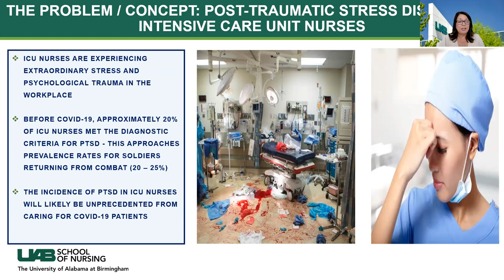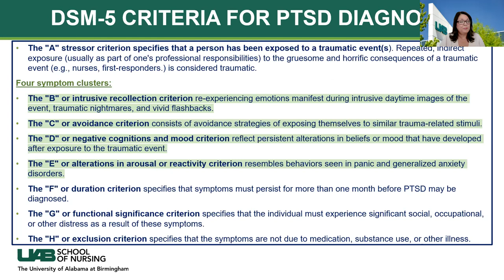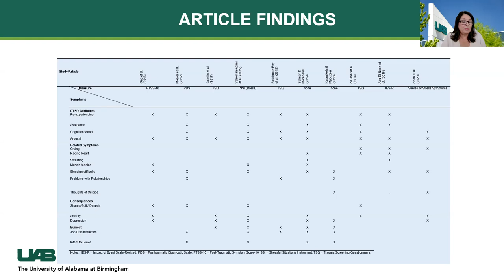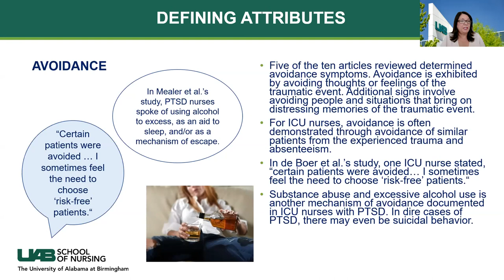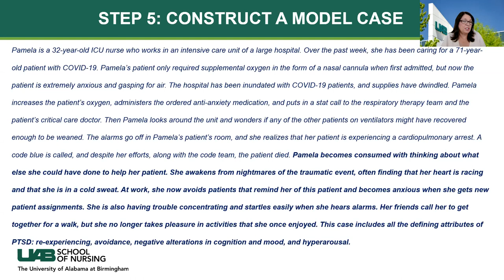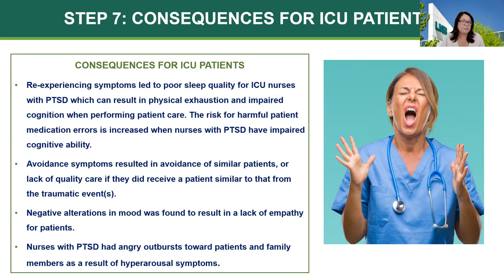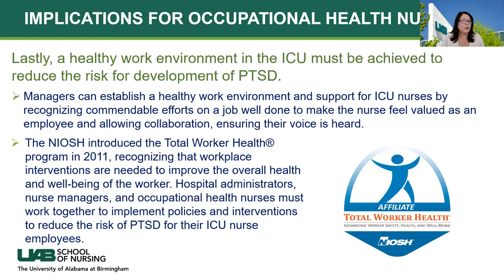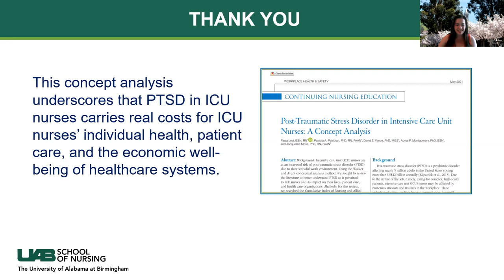Post-Traumatic Stress Disorder in Intensive Care Unit Nurses: Findings of a Concept Analysis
Presented by Paula Levi, BSN, RN, University of Alabama at Birmingham School of Nursing

Intensive care unit nurses are at increased risk of post-traumatic stress disorder, or PTSD, due to their stressful work environment. The disorder of PTSD, often thought of as affecting soldiers who have fought in war, has changed over time with new knowledge. Findings from a conceptual analysis using the Walker and Avant method provide clarification for healthcare professionals and hospital stakeholders to better understand PTSD as it pertains to ICU nurses and its impact on their lives, patient care, and healthcare organizations.

At the completion of this activity, the learner will be able to:
- Review the conceptual definition of PTSD in ICU nurses from trauma experienced in the workplace
- Identify attributes, antecedents, and consequences of PTSD in ICU nurses and the negative impact on the nurse, patients, and the healthcare organization
- Discuss the implications of these research findings on occupational health practice